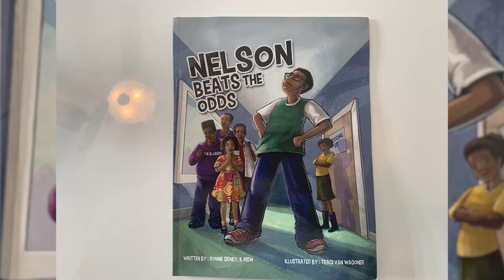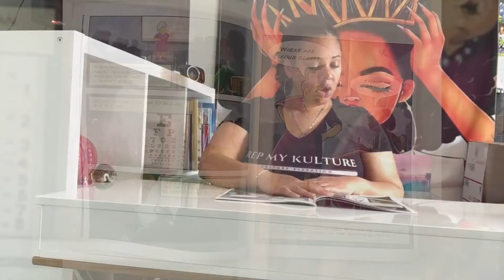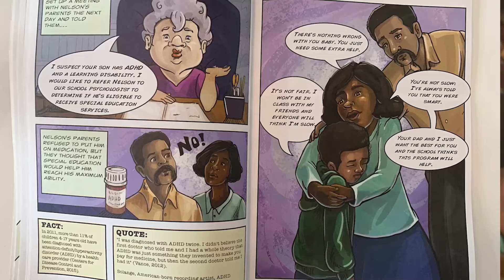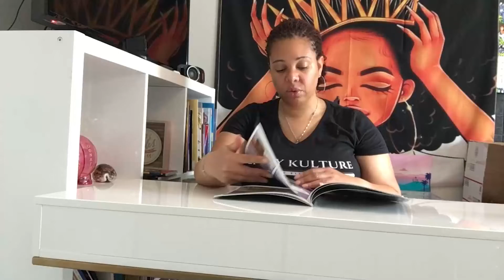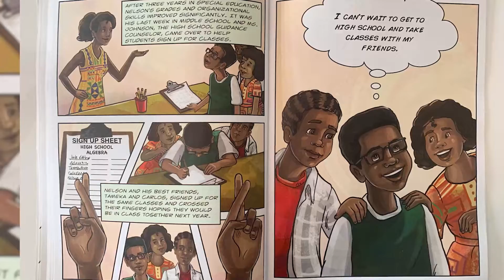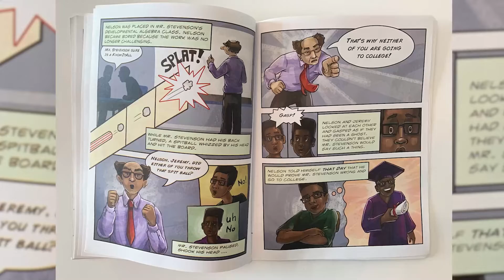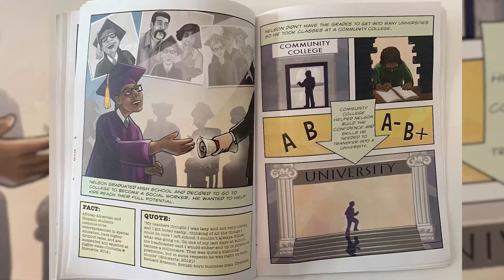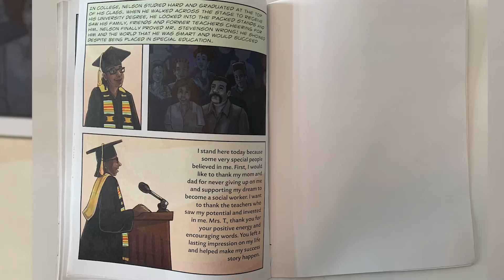STORYTIME | Nelson Beats the Odds | Read Aloud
Hey Kulture Kids!

We're back with a new story, Nelson Beats the Odds! Nelson used to think school was all about playing around and talking with his friends. When Nelson learns that he has been placed in Special Education, he fears being teased. Consequently, he keeps his learning disability and ADHD diagnosis a secret. With the encouragement of his parents and assistance from Mrs. T., his Special Education teacher, Nelson pushes the boundaries and discovers his potential. ”Nelson Beats The Odds” is an inspiring story that celebrates friendship, resilience and empowerment. The striking illustrations give life to ”Nelson Beats The Odds”, while the author’s story is perfect for students diagnosed with learning disabilities or mental health disorders.

Authors: Mr. Ronnie Sidney II, Kurt Keller,
Editors: Tiffany Carey Day, Katrina Kiefer
Illustrator: Traci Van Wagoner

Kulture Kids is a Kids YouTube Channel all about kids' books, arts, and crafts based on the black experience and culture. We read aloud with love, funny voices & diverse characters...to entertain, educate & inspire a love of reading and the arts!